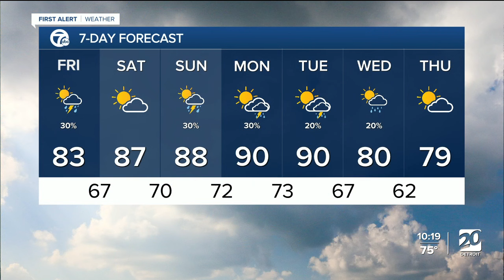Warming through the weekend